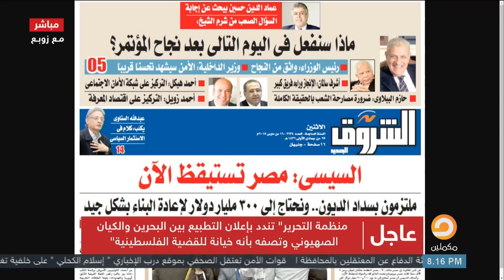السيسي فيلم || زوبع يفضح كل محاولات تحسين صورة الجنرال